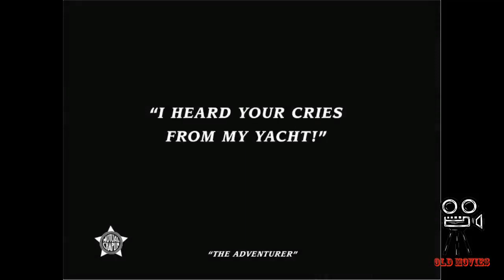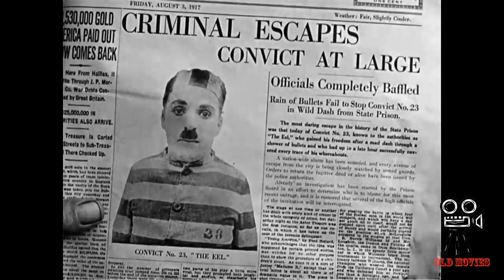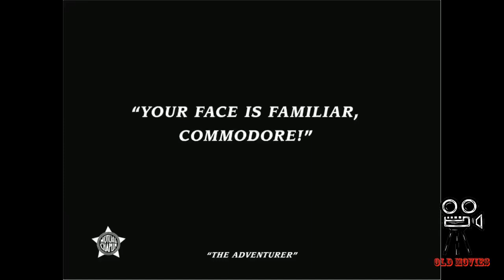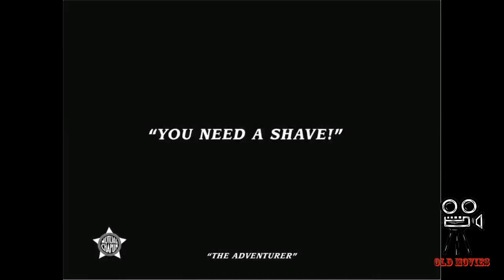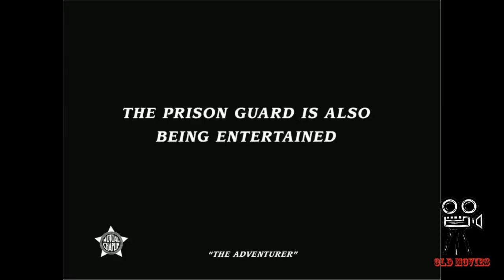Charlie Chaplin The Adventurer 1917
The Adventurer is an American short comedy film made in 1917 written and directed by Charlie Chaplin and is the last of the twelve films made under contract for the Mutual Film Corporation.

Plot and characters:
Chaplin plays an escaped convict on the run from prison guards. He falls into favor with a wealthy family after he saves a young lady (Edna Purviance) from drowning, but her suitor (Eric Campbell) does everything he can to have Chaplin apprehended by the officials.

The film also stars Henry Bergman and Albert Austin and marked the final film of his co-star Eric Campbell who died on December 20, 1917, in a drunk driving accident.

Cast: Charles Chaplin - The Convict Edna Purviance - The Girl Eric Campbell - The Suitor Henry Bergman - The Father Albert Austin - The Butler Marta Golden May White - Lady